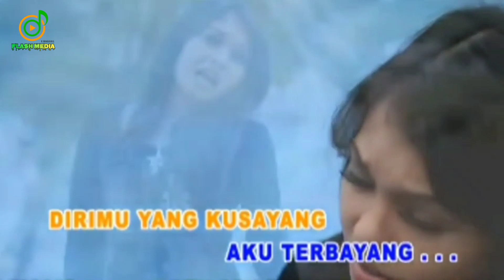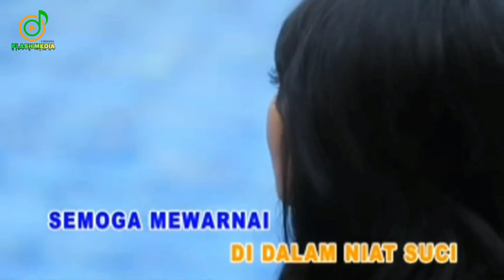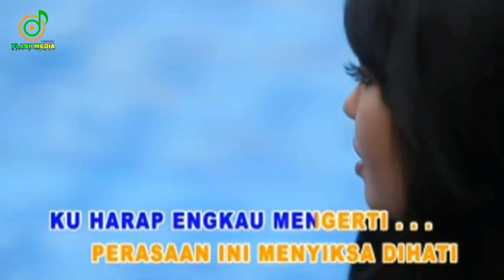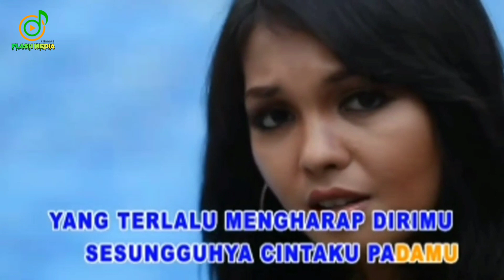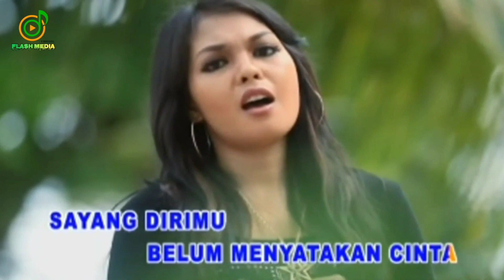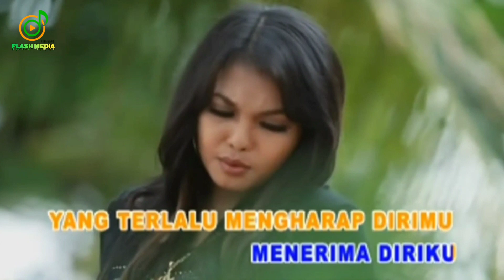KUGAPAI ASMARA - Yelse [Official Music Video]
Title : Kugapai Asmara
Artist : Yelse
Songwriter : Emen